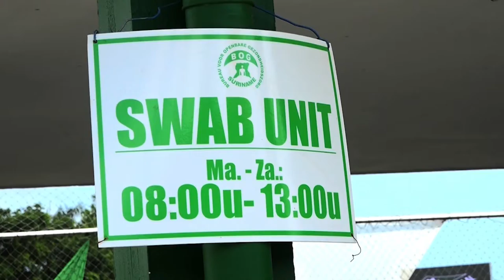30 09 2021 Swabunit en Hotline BOG leggen het werk neer